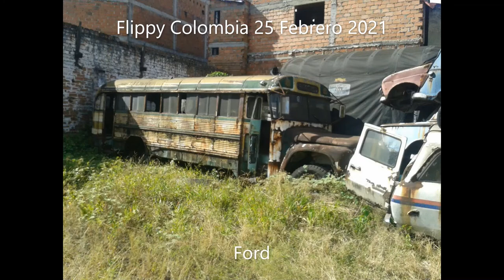Autos Abandonados En Colombia (19) - Reset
reiniciada por algo asi q aqui esta la nueva 19

esta vez con canción de Necro Nerds de Pop Punk Rock AOR